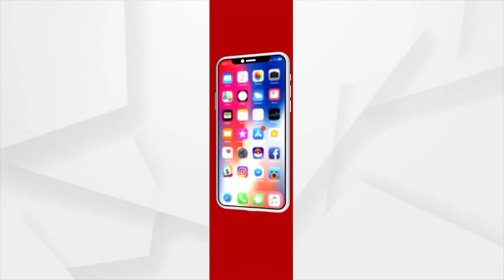Rok Thok | Investigation Is Not Being Done Properly